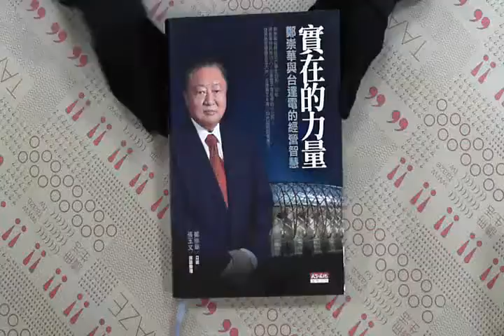TAAZE｜實在的力量 二手書書況 9789862164693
TAAZE｜讀冊生活網路書店「實在的力量」，找二手書請至